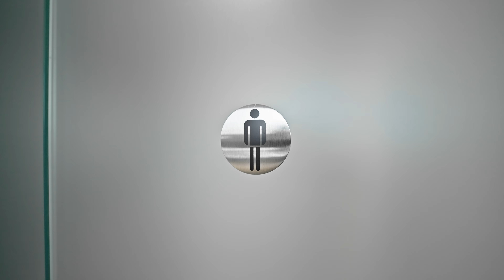Maison de prestige, VENDU - 2,499,000$ | 3973 rue Louise-Fiset, Cap-Rouge, Québec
Luxe, beauté et cachet s'harmonisent à la perfection dans cette prestigieuse demeure de Cap-Rouge. Une atmosphère conviviale conservée par des matériaux nobles, rien n'est laissé au hasard. Des espaces extérieurs phénoménaux, en parfaite intimité et longeant la rivière Cap-Rouge. Une maison d'exception sur un site d'exception!

Adresse: 3973 Rue Louise-Fiset, Cap-Rouge. Québec